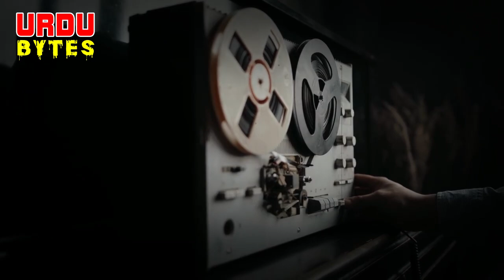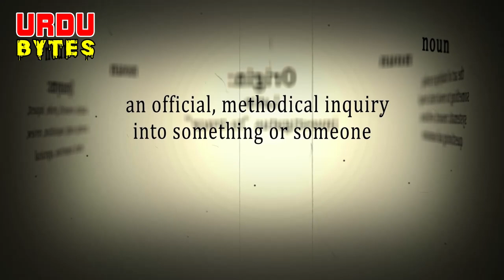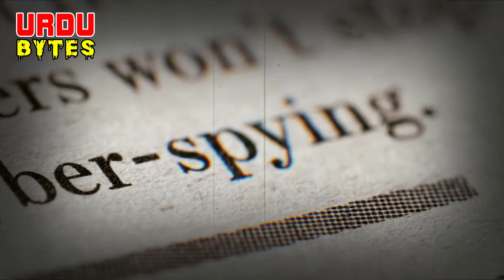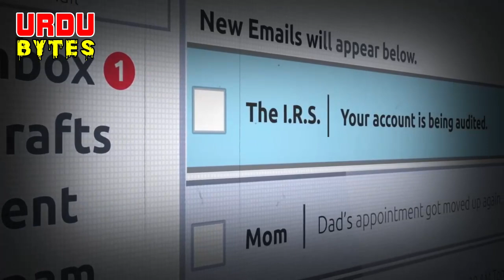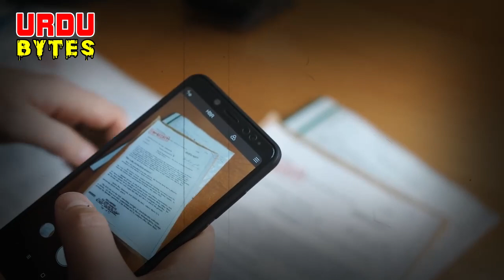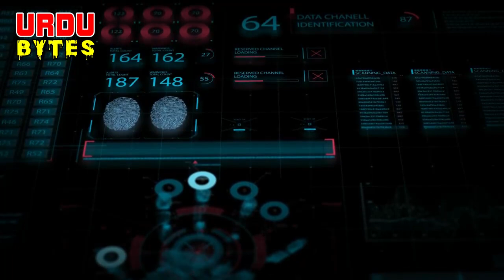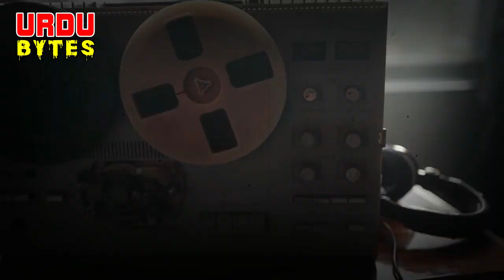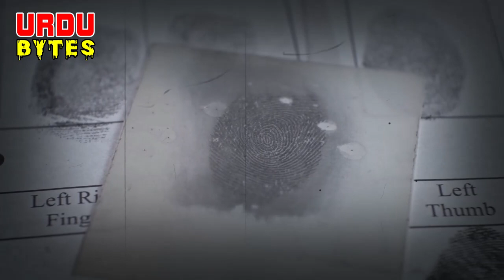Supreme Fighter || Complete || Action And Spy Story || Imran Series by Mazhar Kaleem MA